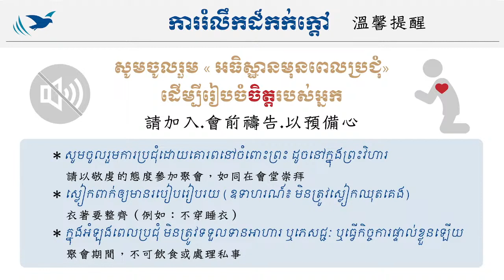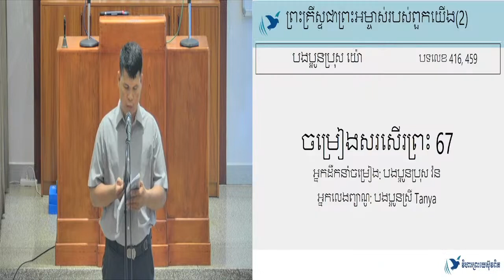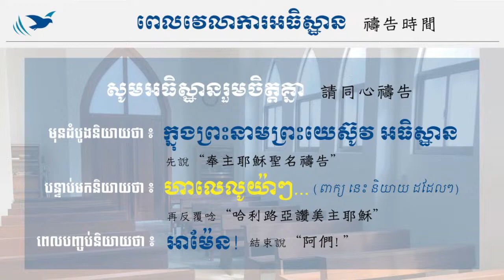24.03.2023 ព្រះគ្រីស្ទជាព្រះអម្ចាស់របស់ពួកយើង / 基督是我們的主（2）